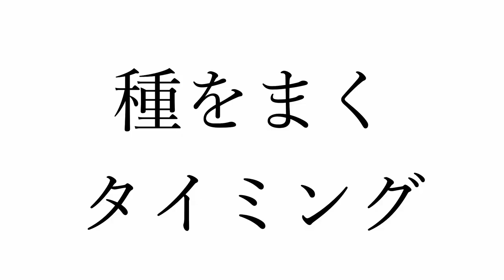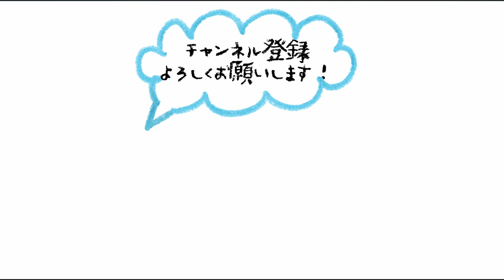種を蒔こう！今だから【STAY HOME】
こんにちは！生活冒険家のナルです🚚✨

今回はSTAY HOMEということで、自宅でできることの中でやりたかった種蒔きを行いました！ひたすら種を蒔くというシュールな映像になっております。🌿

今は動けないけど、今できることを！
来るべきタイミングに向けて取り組もう！
これってチャンス！✌️